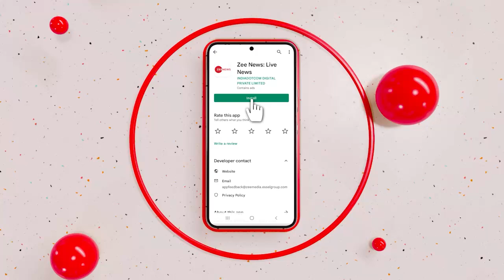Breaking News: पुतिन के सामने कांपने लगे शहबाज - Imran Khan | Former Pakistan PM | Shehbaz Sharif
पाकिस्तान के पूर्व प्रधानमंत्री इमरान खान ने प्रधानमंत्री शहबाज शरीफ पर निशाना साधते हुए उनका मजाक बनाया है. उन्होंने एक रैली में SCO के दौरान पुतिन और शहबाज की मुलाकात का जिक्र करते हुए ये कहा कि पुतिन के सामने शहबाज शरीफ कांपने लगे थे.

Former Prime Minister of Pakistan Imran Khan has made fun of PM Shehbaz Sharif. During a rally, while referring to the meeting of Putin and Shahbaz at the SCO, he said that Shehbaz Sharif was trembling in front of Putin.